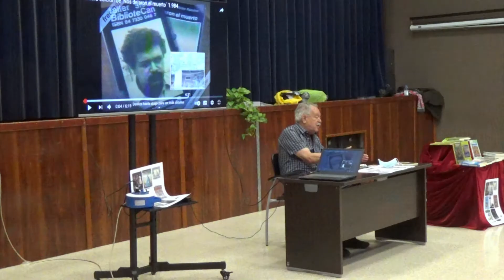210611 ENCUENTRO CON EL ESCRITOR VICTOR RAMÍREZ EN VALSEQUILLO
210611 ENCUENTRO CON EL ESCRITOR VICTOR RAMÍREZ EN VALSEQUILLO